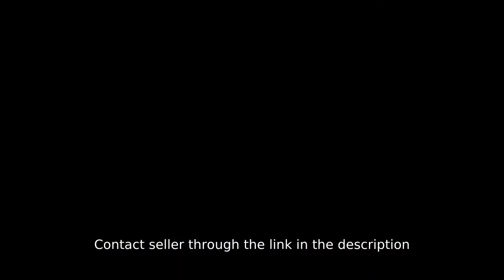Avida Towers Verge Condo unit FOR SALE 1BR & Balcony in Mandaluyong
Condominium/Apartment Type: Residential Condominium
Number of Bedrooms: 1
Number of Bathrooms: 1
Unit Size in sqm: 34 sqm.